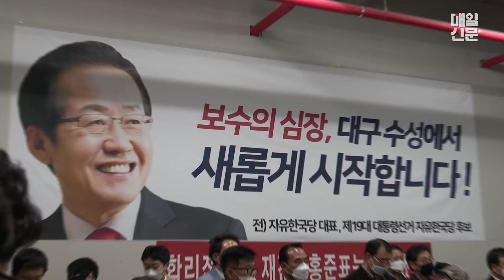홍준표 대구 입성! 25분의 1 '태풍을 뚫은 사나이'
홍준표 제21대 총선 당선인이 천신만고 끝에 대구 수성을에 깃발을 꽂았다. 5선 고지 등극. 역대 선거 전적 7승2패(국회의원 5승1패, 도지사 2승, 대선 1패)를 기록했다. 마음 속 대구에서의 선거 도전은 7전8기(대구시장 3번, 국회의원 4번을 도전하려고 생각)의 값진 승리.

홍 당선인은 15일 오후 6시15분 출구조사 개표방송 때도 선거사무실에 나타나지 않았다. 핵심 측근들과 모 처에서 개표방송을 지켜보다, 사전투표에서 동별 상황 등을 체크하며 당선 '확실'이 재차 확인하고서 새벽 2시가 넘어서 선거사무실에 부인과 함께 모습을 드러냈다.

당선자 인터뷰에서는 수성을 유권자-대구시민-대한민국 국민에게 "무너진 보수의 가치를 바로 세우고, 당으로 돌아가 훌륭한 전사들과 함께 이 정부의 독주에 맞설 것"이라며 "한달 밖에 되지 않았는데, 대구에서 저를 지켜준데 대해 꼭 은혜를 갚겠다"고 밝혔다.

또, 그는 TV매일신문 야수(권성훈 앵커)의 '복당하면 당권을 접수할꺼냐'는 질문에는 "당 대표를 2번이나 했는데, 자리에 대한 욕심은 없다"며 "다만, 당을 재건하고 보수의 가치를 바로 세우는데 매진하겠다"며 당 대표를 맡게 될 경우를 아예 배제하지는 않았다.